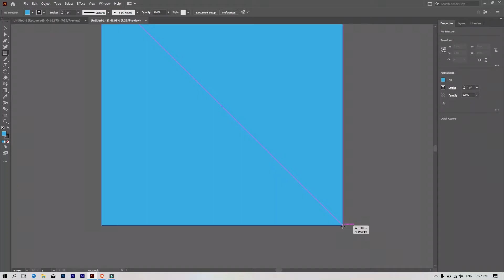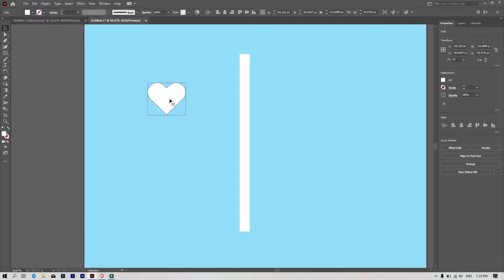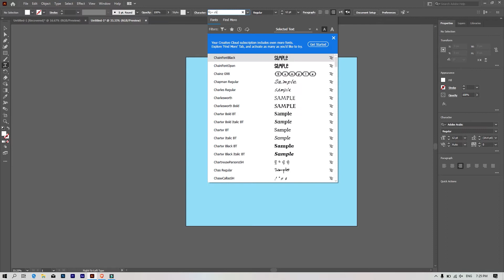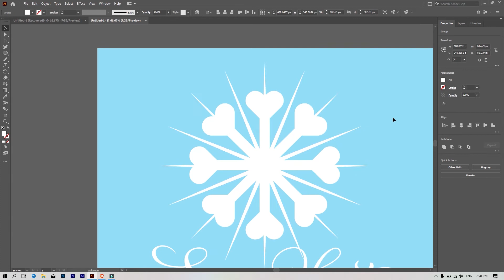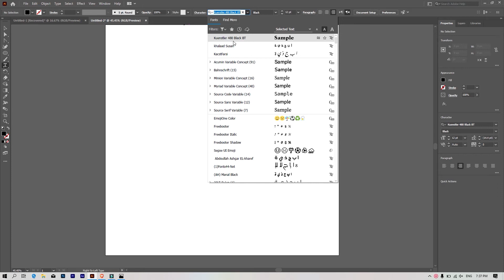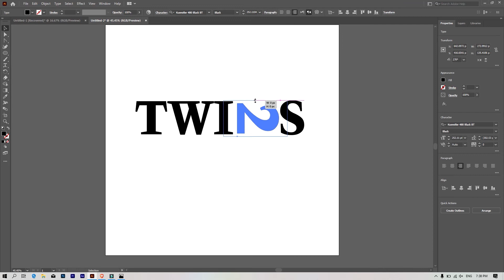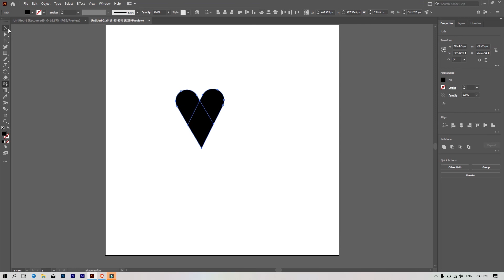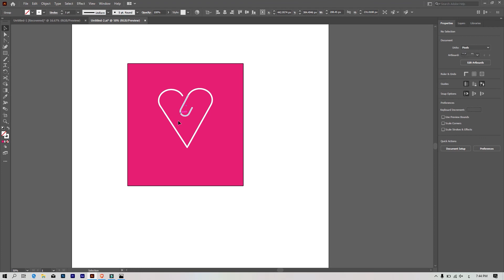5- سلسلة تعلم اللوجو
لينك جروبنا الجديد للي حابب يدخل معانا فيه
الملحقات المستخدمة
Fonts

Project